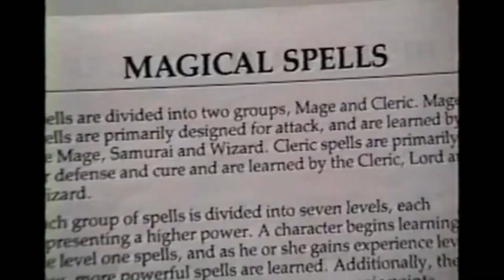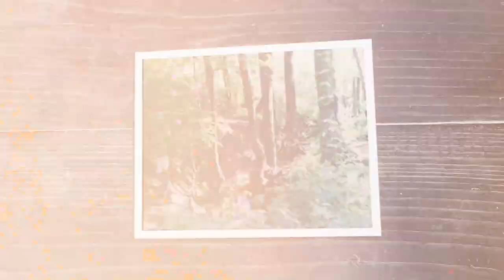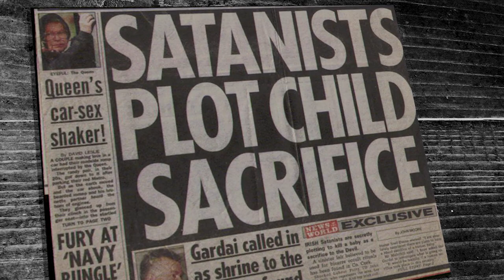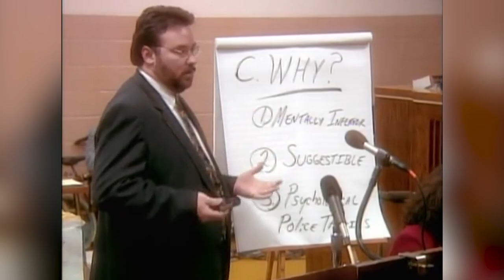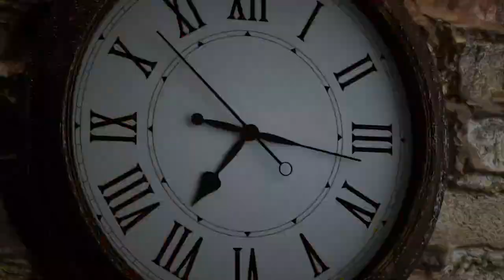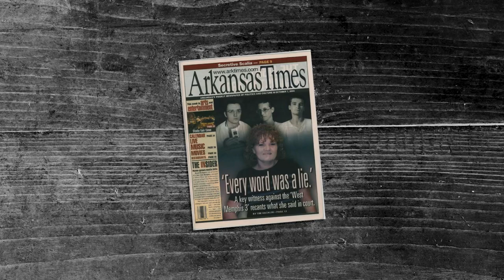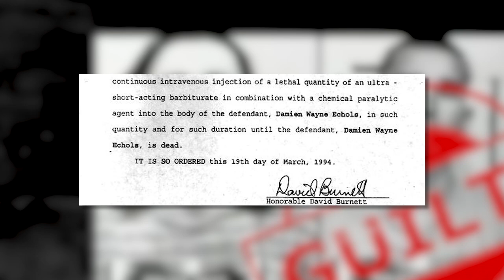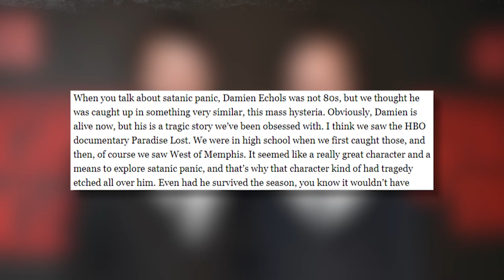This Crime Inspired Stranger Things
Was the character of Eddie Munson from Stranger Things inspired by a REAL life tragedy? How did the real life Satanic Panic shape a popular television show? Tin Foil Tom investigates.

Timestamps
Intro: 00:00
The Crime: 02:58
The Suspects 05:44
The Confession: 11:22
A Witness: 16:10
Unlikely Heroes: 19:28
Alternate Theories: 21:35
Ending: 22:38

Tin Foil Tom Merch! Protect yourself and your family from doom

Written, Produced, and Narrated by: Tin Foil Tom